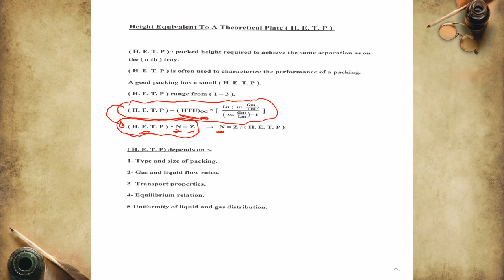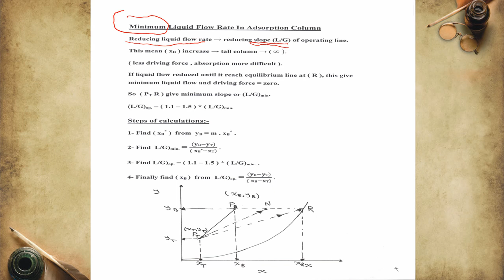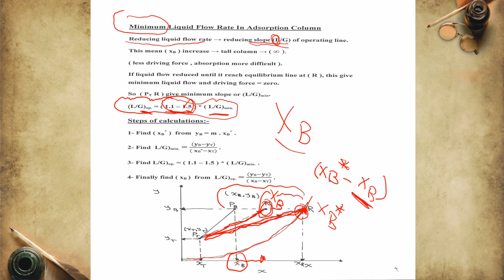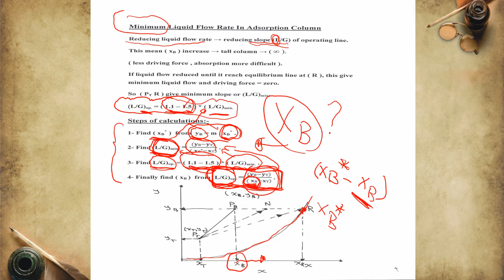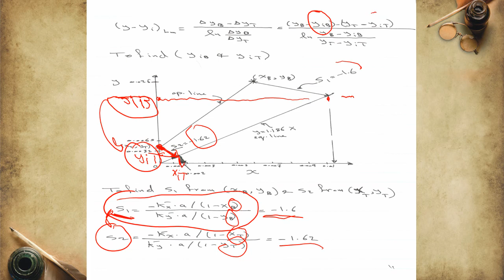Unit Operation 1.. Packed absorption column Lect. No. 3 Part 2 By Dr. Amer Aziz